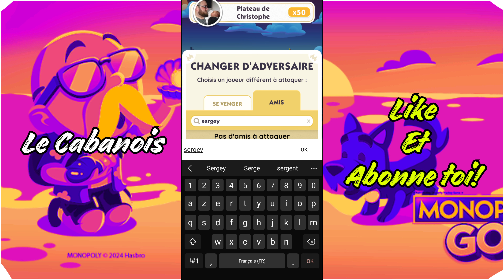FINIR RAPIDEMENT L'ÉVÉNEMENT PARTENAIRES GLACES SUR MONOPOLY GO !?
Salut à tous ! Dans cette vidéo nous allons découvrir ensemble le nouvel événement partenaires glaces ! 🍦

🔍 Explorez les hashtags